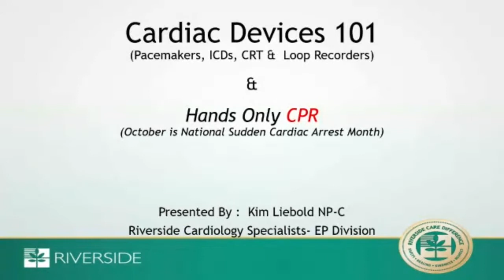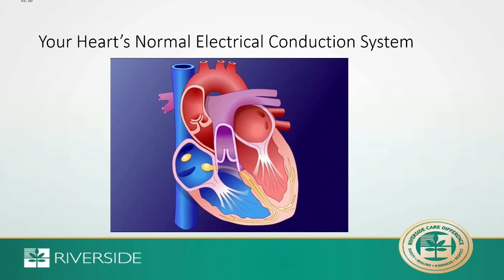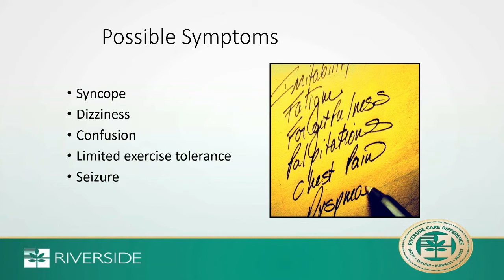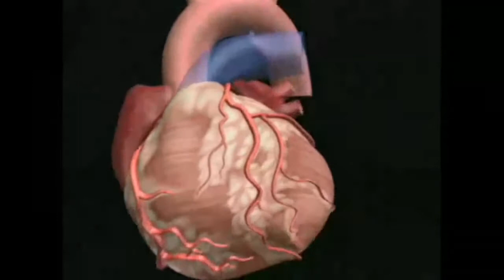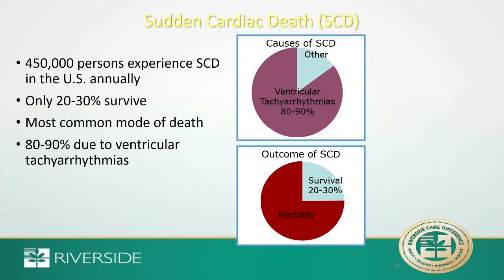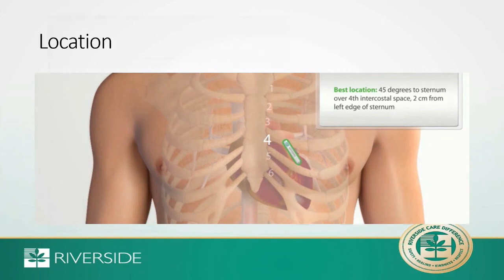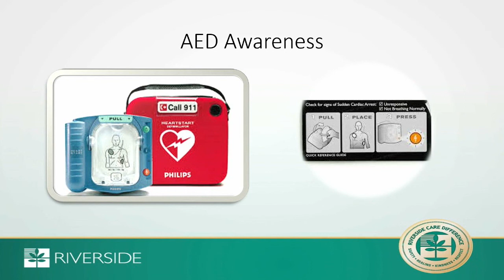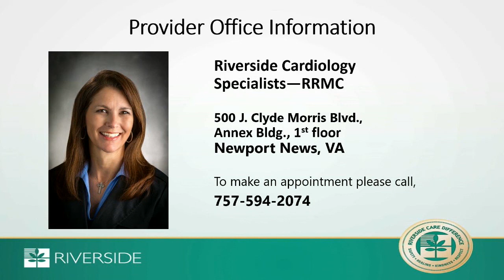Cardiac Devices 101 with Kim Liebold NP-C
Riverside Doctors Series
Friday, October 30, 2020
"Cardiac Devices 101"
Kim Liebold NP-C